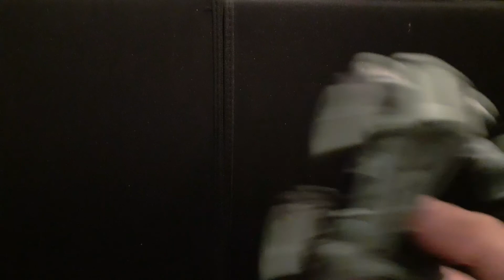bare tull Rot på kjøkkenet